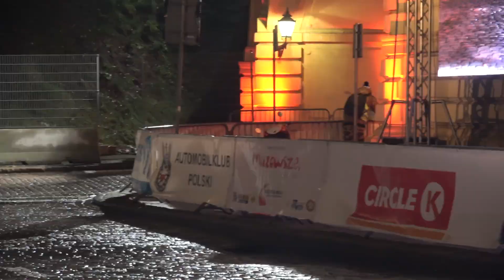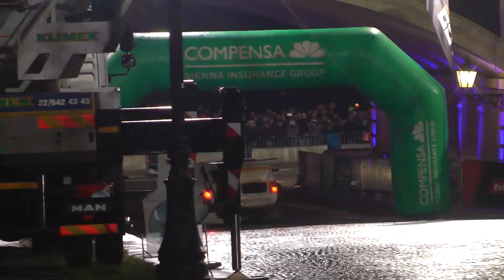57 Rajd Barbórka 2019 | Olchawski / Wróbel | Audi Quattro - Karowa | MotoRecords.pl